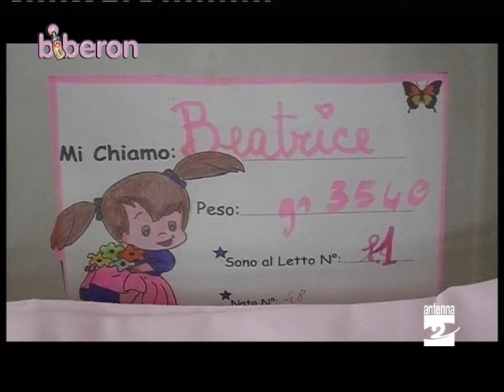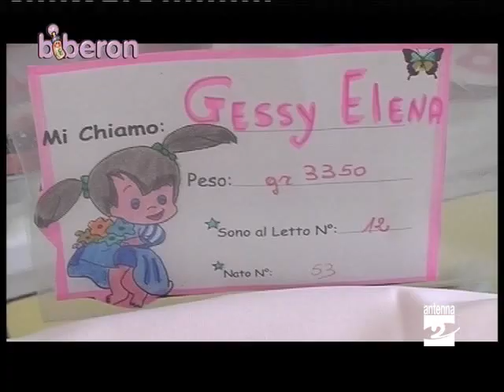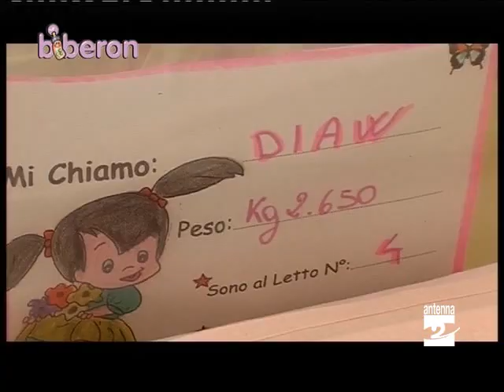Biberon 090212 nascite ospedale Piario Antenna 2 TV.mpg